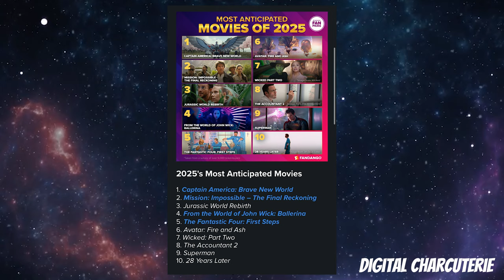Is James Gunn's SUPERMAN in TROUBLE..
James Gunn's Superman: Legacy has ranked 9th in a recent Fandango poll for the most anticipated movies of 2025! In this video, we break down why fans are excited for this reboot of the Man of Steel and what it means for the DC Universe under James Gunn's vision. From David Corenswet's casting as Superman to the fresh take on the iconic hero, we’ll dive into everything you need to know about why Superman: Legacy is one of the most hyped films of the year. Will this be the movie that redefines Superman for a new generation?